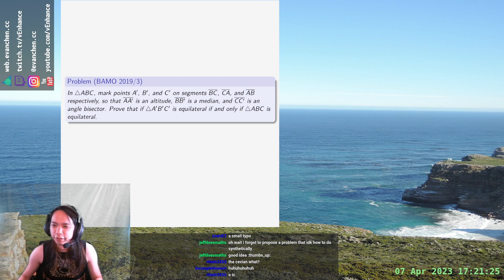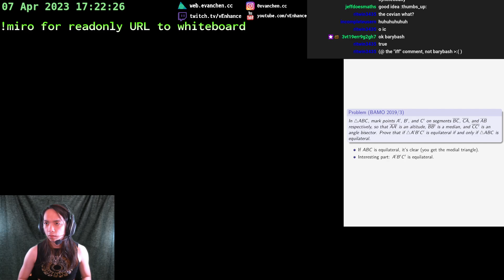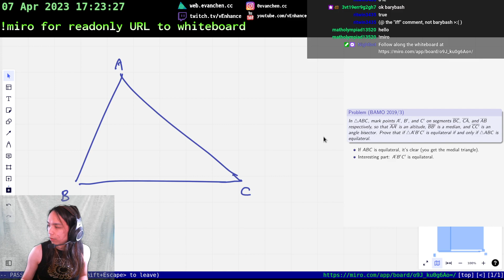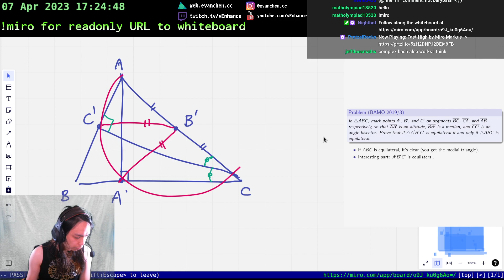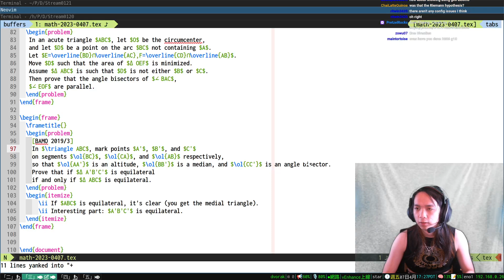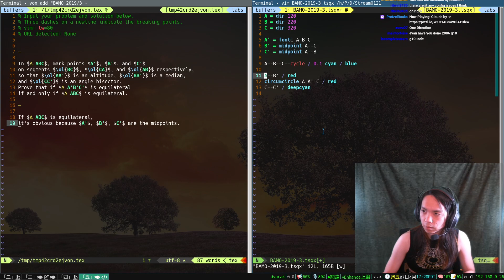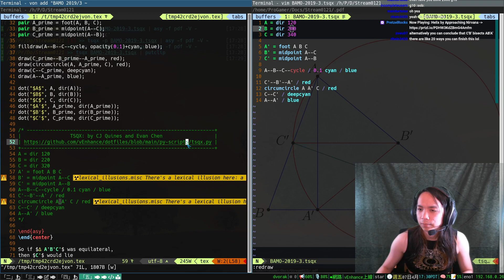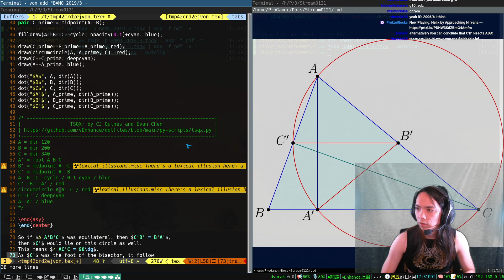BAMO 2019/3: A ZOO OF CEVIANS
Not every day you get to watch three different types of cevians interact.